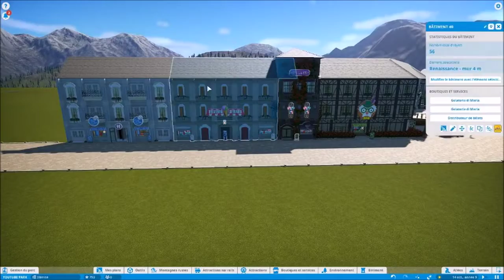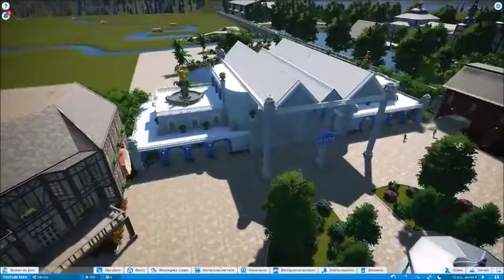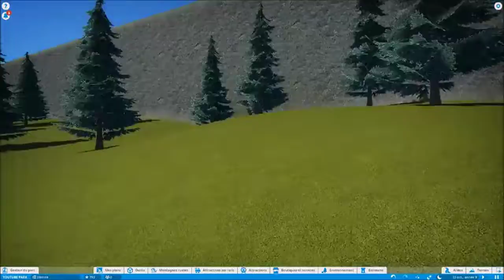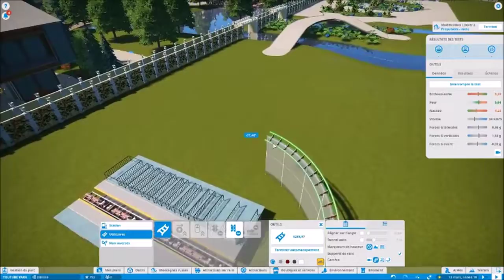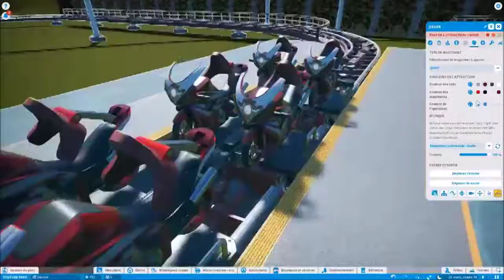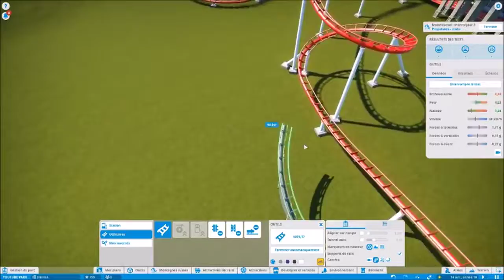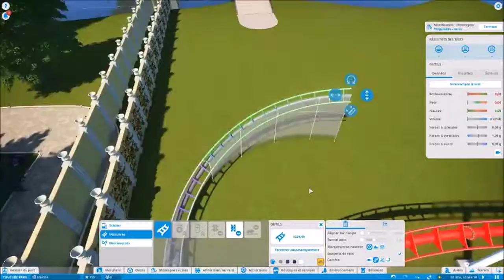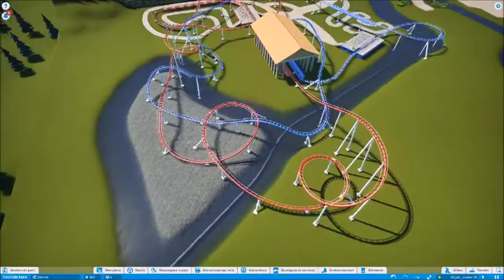[PlanetCoaster] S.2,Ep.7 La course poursuite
Bonjour à tous , aujourd'hui on construit notre première montagne russe

A bientôt !